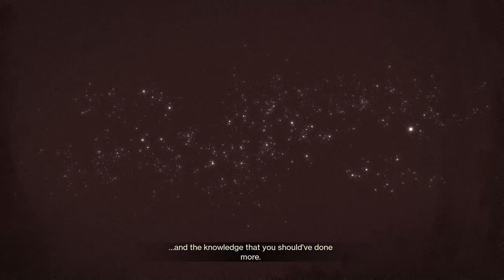Destiny 2 Warmind Dlc